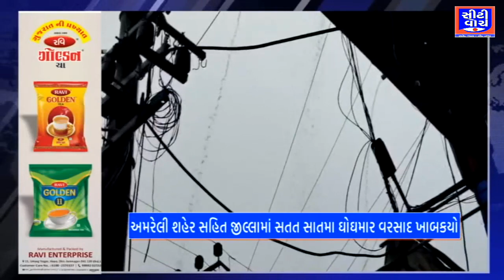Amreli શહેર સહિત જીલ્લામાં સતત સાતમા ઘોઘમાર વરસાદ ખાબકયો | CITY WATCH NEWS